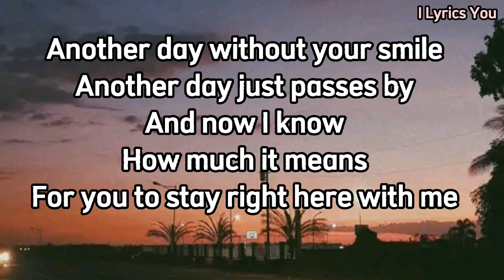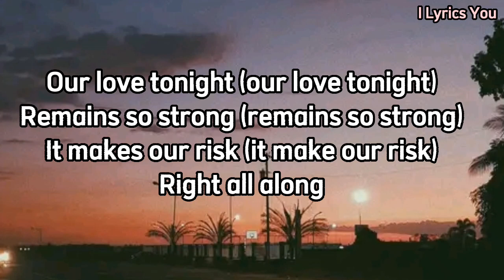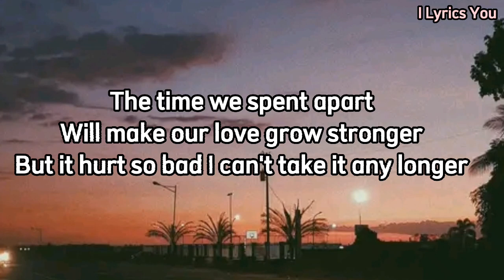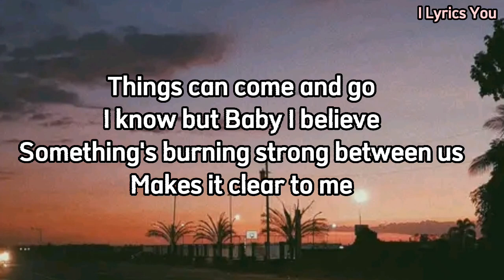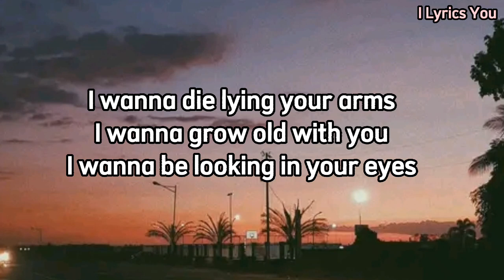I Wanna Grow Old with You_Song by Westlife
Song by Westlife

Source of Lyrics : Musixmatch

Songwriters: Brian Mcfadden / Markus Feehily / Kian Egan / John Filan / Nicholas Byrne

I Wanna Grow Old with You lyrics © Sony/atv Music Publishing (australia) Pty Lim